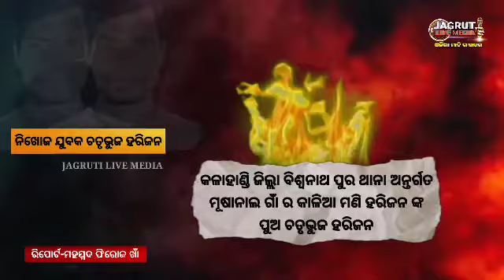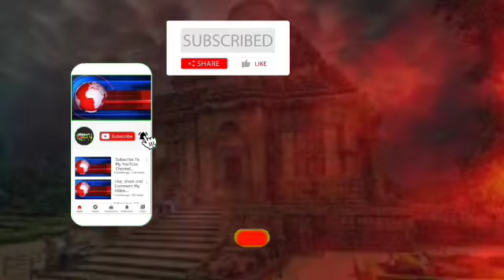ସପ୍ତାହେ ହେଲା ମୂଷାନାଲ ଯୁବକ ନିଖୋଜ | ପରିବାର ଖୋଜିଖୋଜି ହତାଶ@jagrutilivemedia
ସପ୍ତାହେ ହେଲା ମୂଷାନାଲ ଯୁବକ ନିଖୋଜ  ପରିବାର ଖୋଜିଖୋଜି ହତାଶ‎